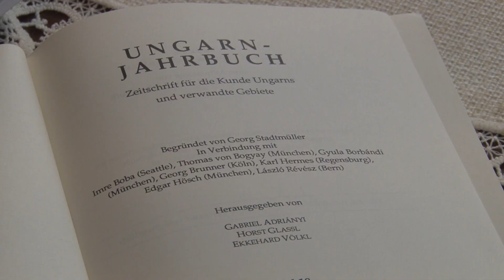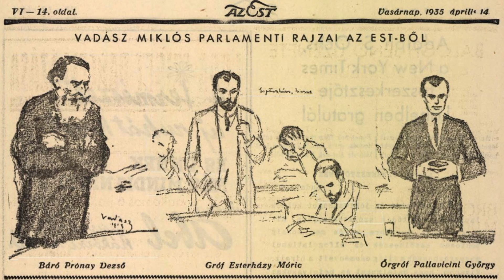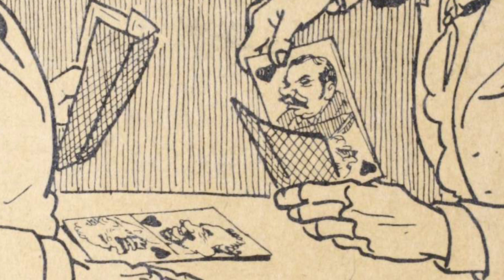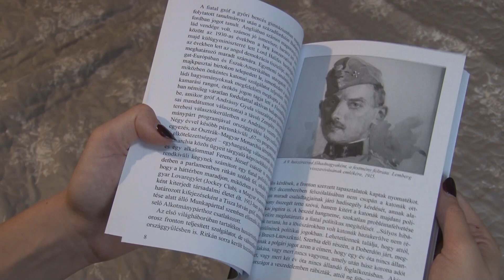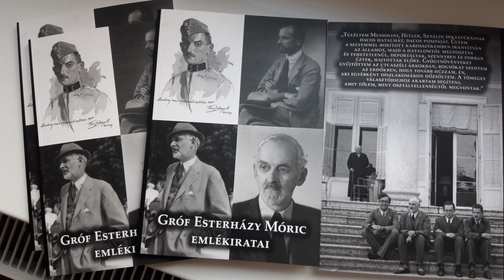Gecsényi Lajos Esterházy Móric emlékiratairól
A Bányász Next közösség programja keretében 2021 november végén bemutattuk Esterházy Móric emlékiratait az oroszlányi Bányász Klubban.  A 79 éves Gecsényi Lajos professzor, az emlékiratok közreadója, a járvány miatt videón jelentkezett be. Ezt a beszélgetést lehet látni ebben a videóban.